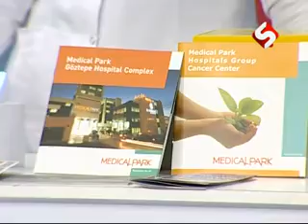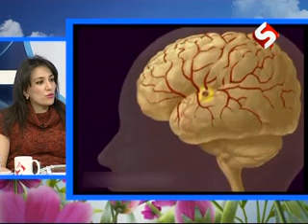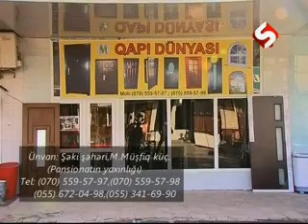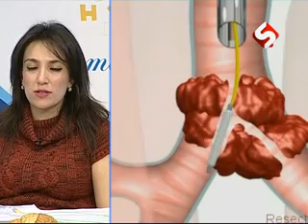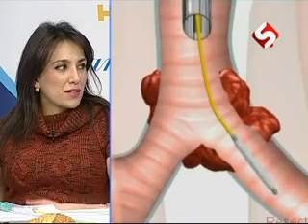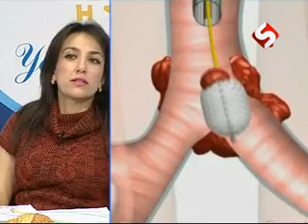YASAMAQ GOZELDIR 12 FEVRAL Medical Park